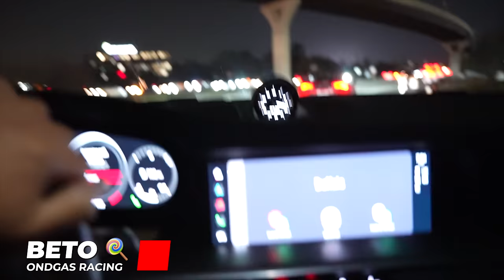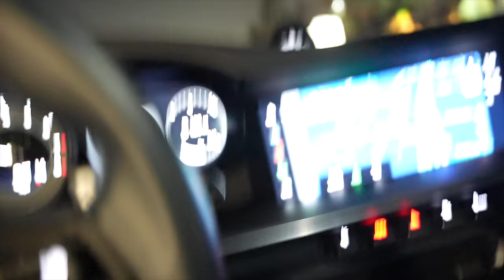WE ALL GET PULLED OVER BY THE POLICE 🚔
We finally picked up the Ryft Widebody McLaren and we couldn’t NOT cruise it around the city with Frank and the Porsche 992 Turbo S and Freddy’s Sheepey twin turbo Lambo! On the way home we had some trouble with the cops but we managed to be on a lucky streak!